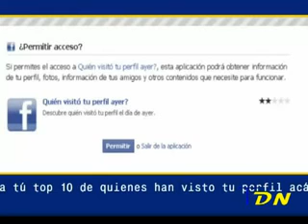Nuevo virus circula en Facebook